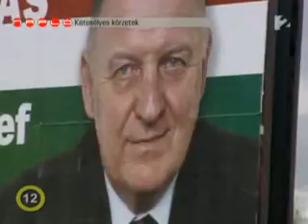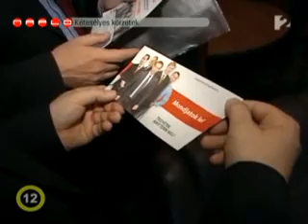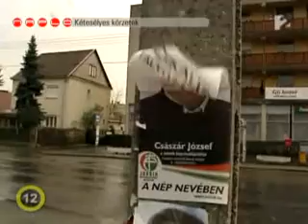Nyakunkon a második forduló, TV2 Napló, 2010. április 19.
Megkezdődött a végső visszaszámlálás! Kétesélyes körzetek: meglepetés emberek és botrányos meglepetések, tud-e bárki fordítani? Hogyan készül az MSZP, a Jobbik, az LMP és az SZDSZ a vasárnapi fordulóra? TV2 Napló, 2010 április 19.